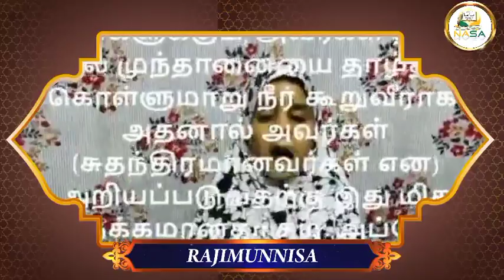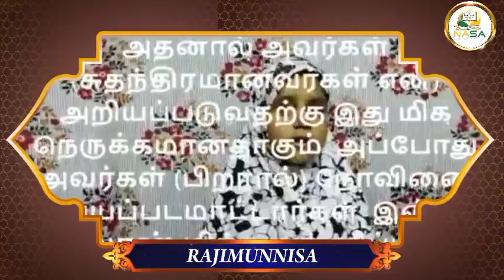பயான் போட்டி | ரமலான் போட்டிகள் 1443/2022 | Nasa Klk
NASA-வின் சார்பாக நடத்தப்பட்ட ரமலான் போட்டியில் பயான் போட்டியில் பங்குபெற்றவர்கள்.

பங்குபெற்ற அனைவருக்கும் வடக்குத் தெரு சமூக நல அமைப்பு NASA-வின் சார்பாக நெஞ்சார்ந்த நன்றியினை தெரிவித்துக் கொள்கிறோம்.